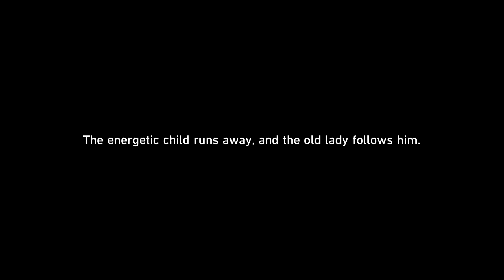【Honkai: Star Rail】Where Are You, Mysterry Trotter? ► Anomaly Detection 4 ★ Fourth Time ║#731║